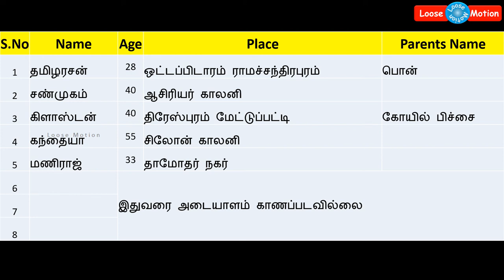ஸ்டெர்லைட் போராட்டத்தில் போலீசாரால் இரையான 8 பேர் விவரங்கள்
Please watch this video which is about Thoothukudi protest and full information of people who are affected by police.